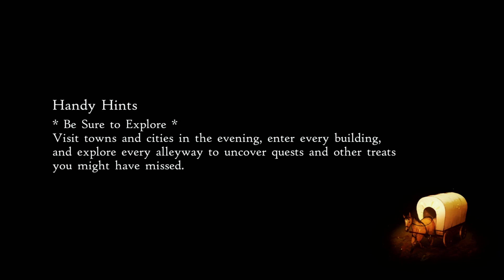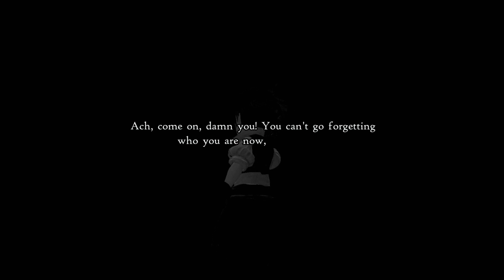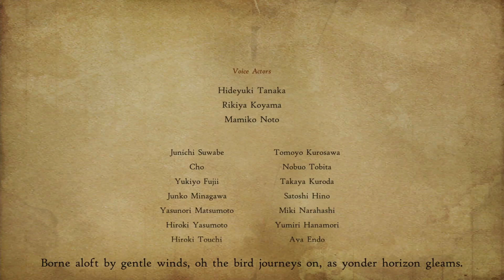The wind knows no end... | Bravely Default 2 Gameplay Part 19 (Finale)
I've finally done it. The true ending.

Welcome to the final episode of my Let's Play of Bravely Default II on the Nintendo Switch. It's been a while ride, and I genuinely enjoyed the game. I look forward to trying some post game content, but I doubt I'll do NG+.

Unless y'all ask for me in the comments, of course ;)

  Artist: Alexander Blu
  Song: Analog Dream 2 - Electronic Background Music